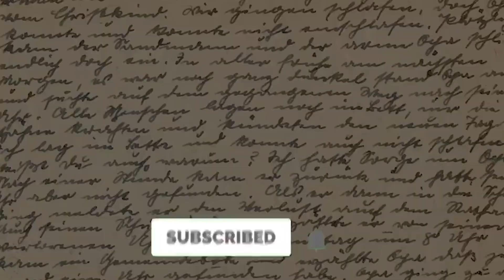Everyday fits at FAMU!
The only thing worse than over dressing is under dressing. Hopefully this videos finds itself useful to all my fellas when trying to decide what type of outfit to wear before attending any event at your college or university.

Stacked pants made by @jehipiet